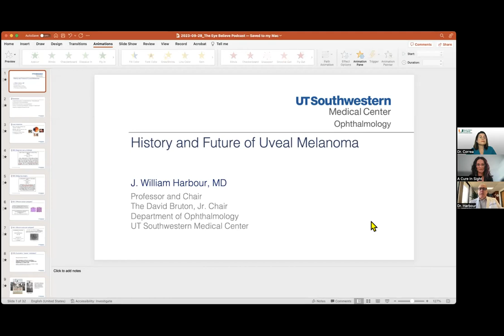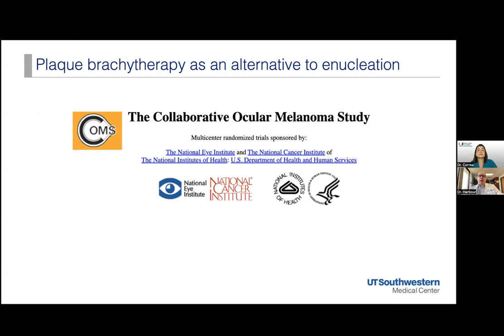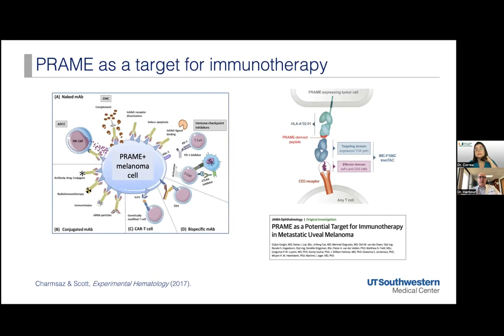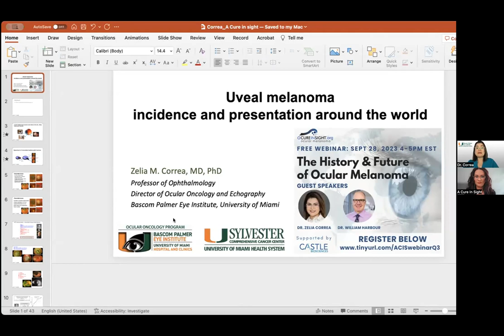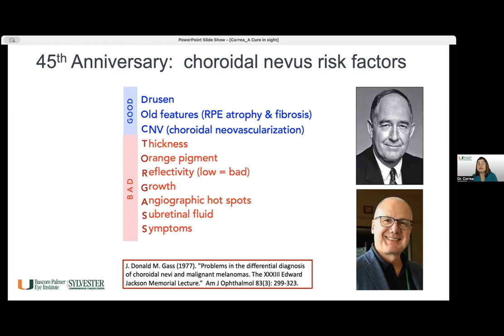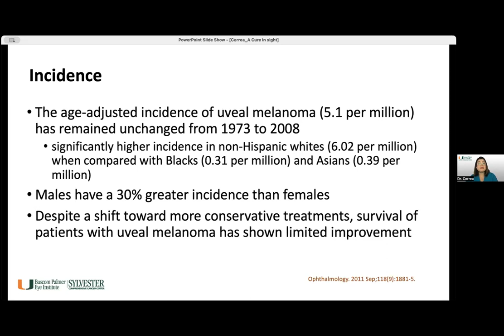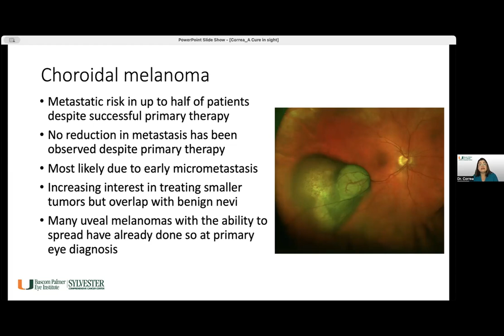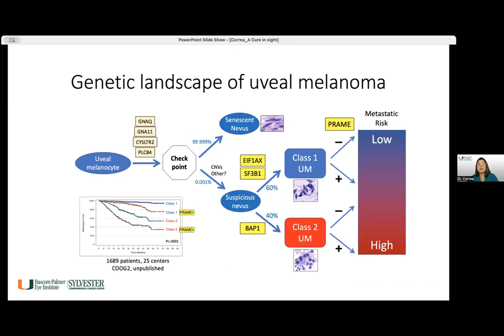Quarter 3 Webinar: The History and Future of Uveal Melanoma w/ Dr. Harbour and Dr. Correa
Join us for a discussion with Dr. Harbour and Dr. Correa to hear about the history of ocular melanoma over time, where the future of research is headed, and the incidence and presentation of uveal melanoma around the world.

J. William Harbour, M.D., is an American ophthalmologist, ocular oncologist and cancer researcher. He is currently Chair of the Department of Ophthalmology at the University of Texas Southwestern Medical Center in Dallas.

As an ocular oncologist and clinical researcher, Dr. Zelia Correa was recruited to Sylvester Comprehensive Cancer Center and Bascom Palmer Eye Institute of the University of Miami Miller School of Medicine in 2020 as Director of the Ocular Oncology Service and Professor of Ophthalmology at the University of Miami Miller School of Medicine.